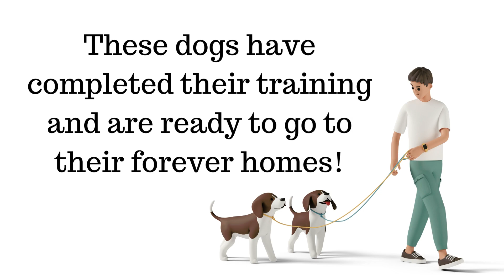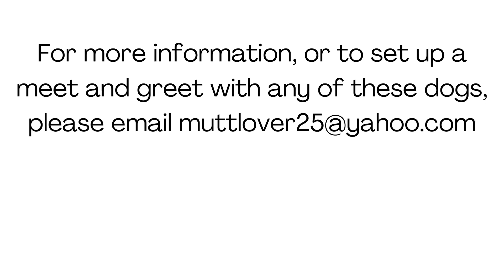Episode 4 of 8/1/22 dogs now available for adoption!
These dogs have completed their training and are ready to be adopted. Home visit/vet references a must.